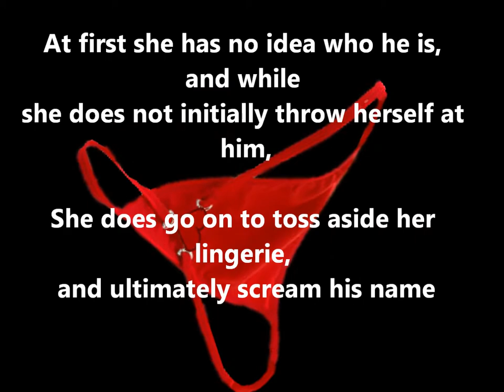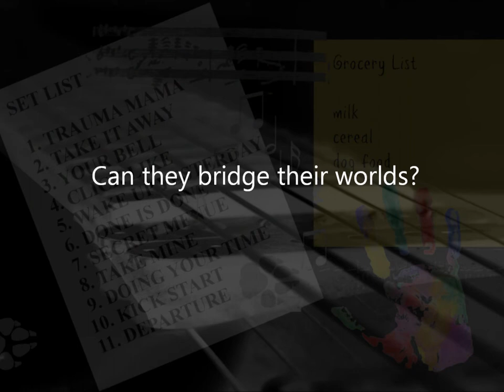Jack Who? (A rocker romance) Book Video Trailer 1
Marissa is a craps dealer and in one quick second that she never wants to remember, her life turns to crap. Her best friend convinces her that the cure for a breakup is a hookup, and reluctantly, she heeds this advice.

However, Jack (what was his name again?) is not the average girl's revenge sex.

Jack is a celebrity in his niche of the music world. On tour, women throw themselves at him, toss their lingerie on the stage, and scream his name. Marissa has no idea of his public identity, and while she does not initially throw herself at him, she does go on to toss aside her lingerie and ultimately scream his name.

Five minutes after parting, Marissa holds no illusions about seeing him again, but does vow a new outlook on her life and herself.

Five days later, they exchange a very short text.

Five months later, Jack astounds her with an invitation to Los Angeles. Although Jack is now a star in her very non rock star fantasies, Marissa is concealing a huge secret that prevents her from accepting.

Five years later, the secret comes out and despite the conflicting emotions each feels towards the another, they must bridge their two worlds together.

JACK WHO?
WEATHERING JACK STORM